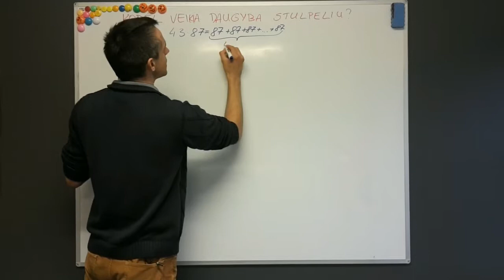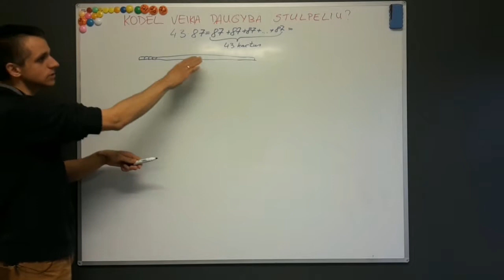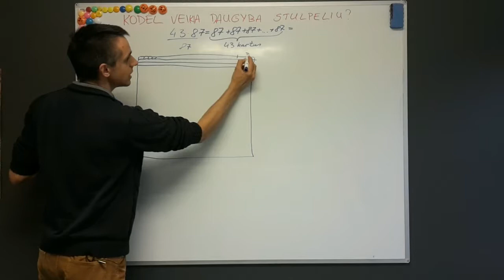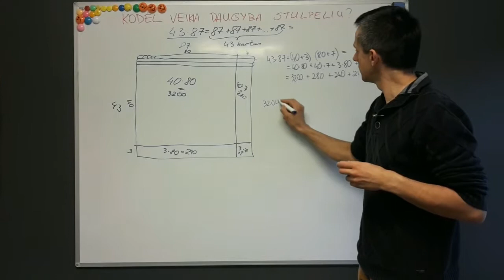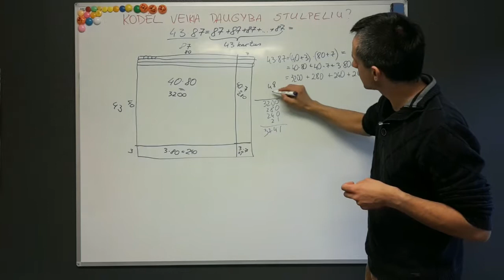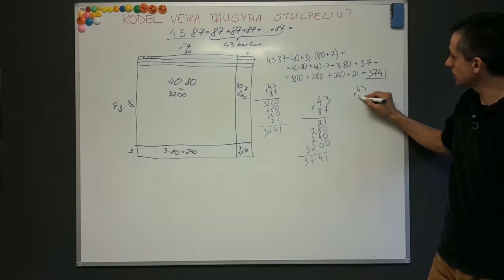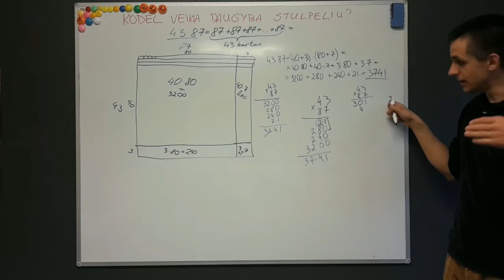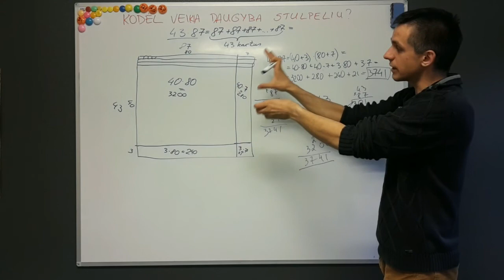Kodėl veikia daugyba stulpeliu?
Paaiškinu, kodėl veikia daugybos stulpeliu algoritmas, t. y. kodėl dauginant pagal apibrėžimą (sudedant antrąjį dauginamąjį tiek kartų, kiek nurodo pirmasis dauginamasis) ir dauginant stulpeliu visuomet gausime tą patį atsakymą.